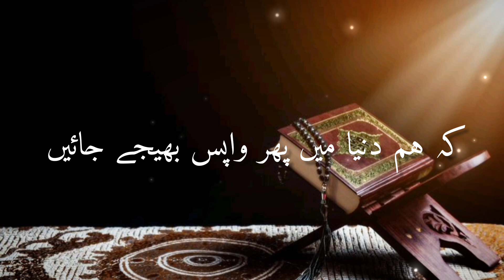😭Marne Ke Bad Insan ki Aarzoo 🤔 مرنے کے بعد انسان کی آرزوئیں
Insan ki Aarzoo hai
maut Ke bad ki jindagi
انسان کی آرزوئیں مرنے کے بعد
آخرت کی تیاری کرے